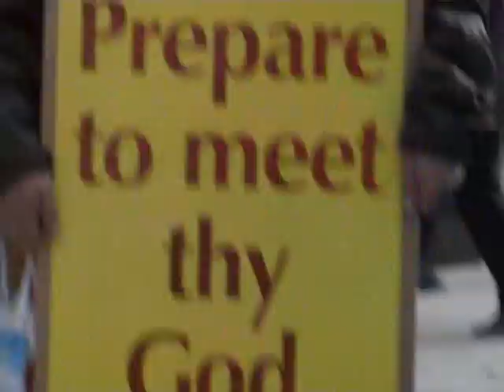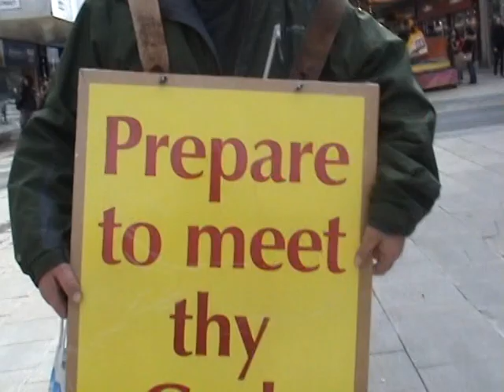Brother Peter on how he became a christian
Born again